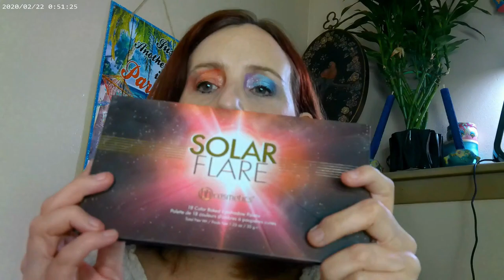BH Cosmetics Reincarnated Highlights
Milani Glow 110, Pretty Fresh Concealer Colourpop, SHEGLAM Mascara, NYX Thick It Stick It Brow in Light Ash Blonde, Beauty,Loreal Lumi Glotion,Huda Glowish Powder Fair Light, BH Cosmetics Galaxy Chic, Blushing in Bali, Bellini, Summer in St Tropez, Belgian Waffle, Solar Flare, Glowing in Greece, Naughty, Zodiac Love Signs, Juvia's Place Disco Lip Gloss, Maybelline Lip Crayon 90, NYX Mascara Primer On the Rise, AirBrush Flawless Setting Spray Charlotte Tilbury

Wondershare Filmora, Stock Music, Blues Fun and Country, 7/23/2022.